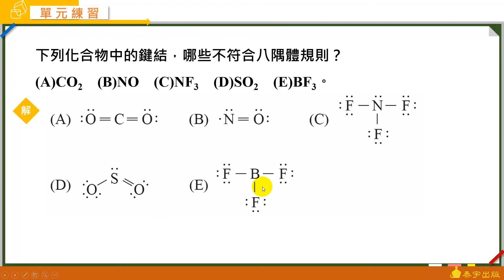選修化學二A+課堂講義 動態解題（單元2-2 單元練習 基礎題 多選2）泰宇出版．翔宇文化